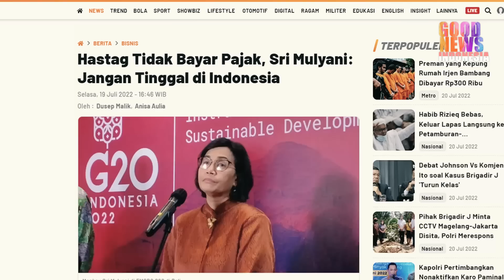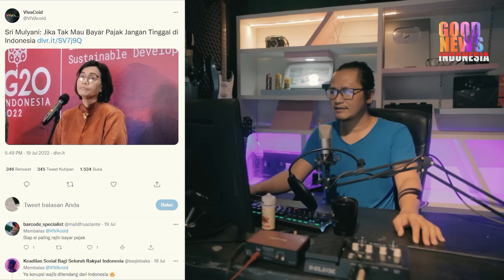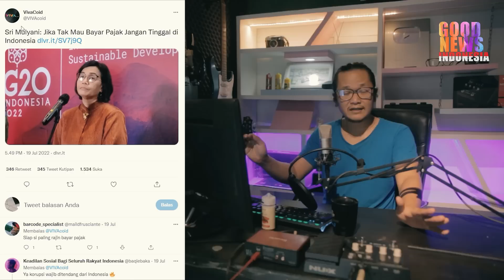TEGAS!!SRI MULYANI,KALAU GAK MAU BAYAR PAJAK!!JANGAN TINGGAL DI INDONESIA!!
Jawaban tegas sri mulyani,Jika tidak mau membayar pajak maka anda tidak ingin melihat indonesia maju,